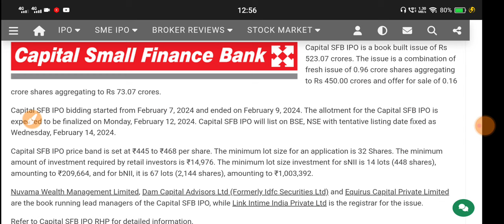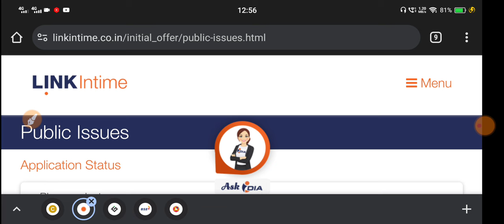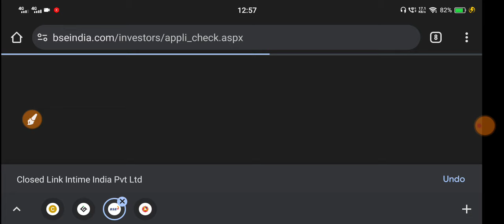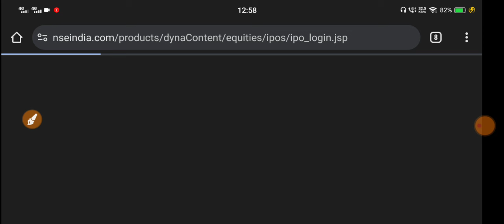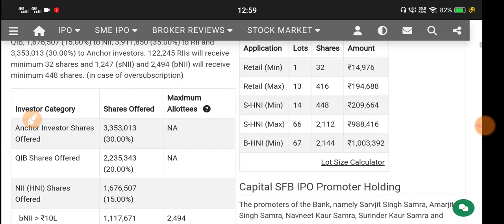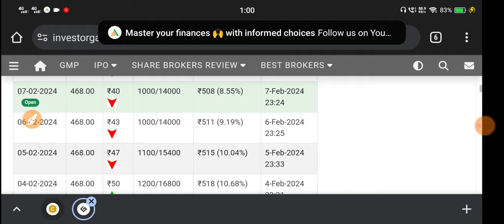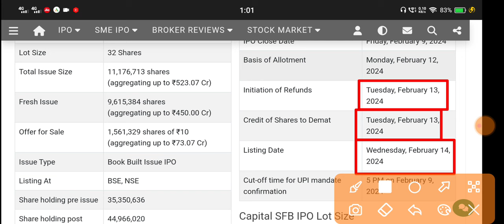Capital Small Finance Bank Ipo Allotment 🔴 Capital Small Finance Bank Ipo 🔴Capital SFB Ipo Allotment